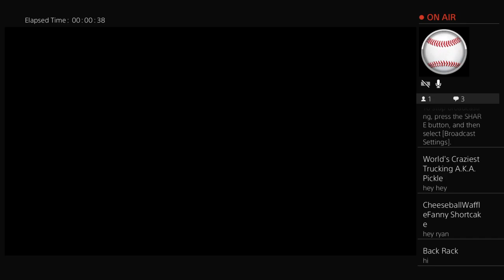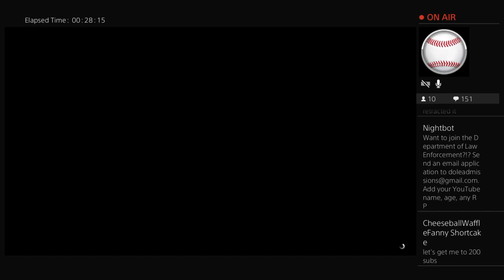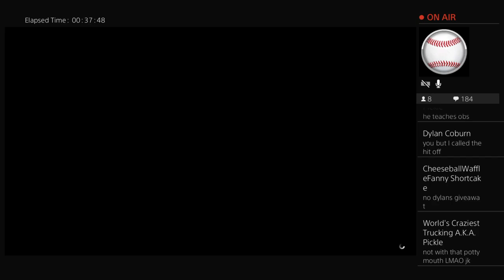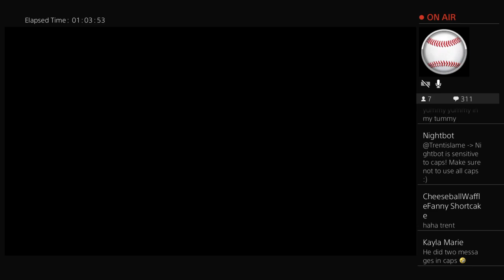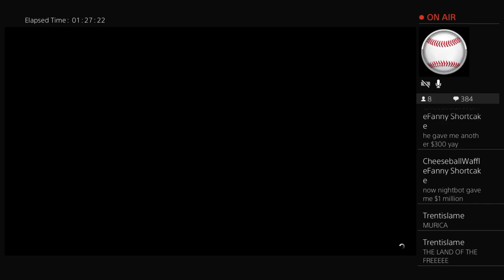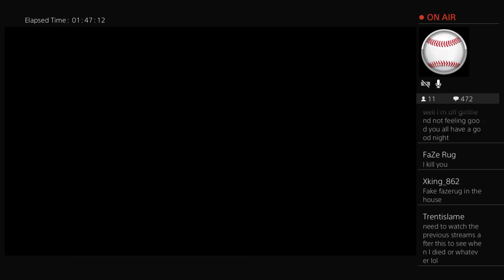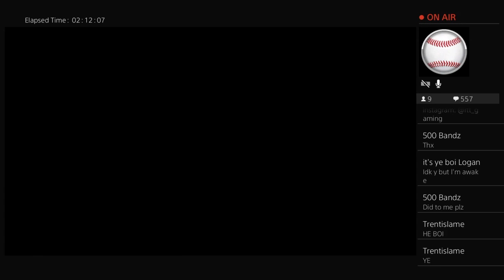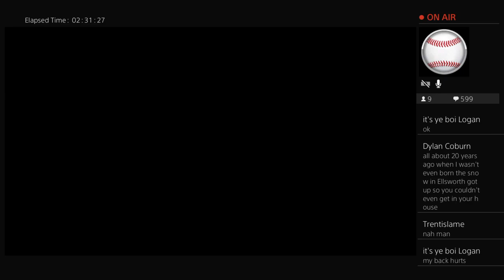GTA V Online Stream #9 - Road to 300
Hey guys! We are two twenty-something people, happily dating and uploading our interests here to YouTube! We upload Grand Theft Auto V content daily!